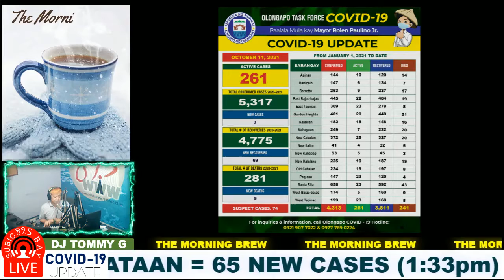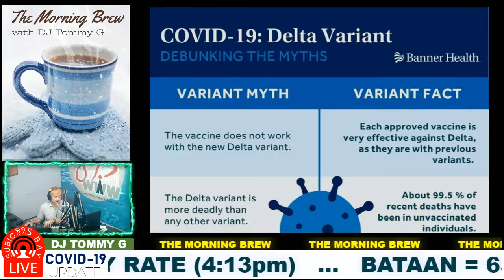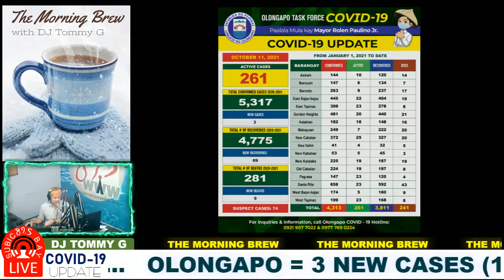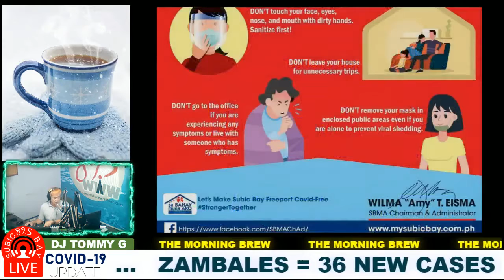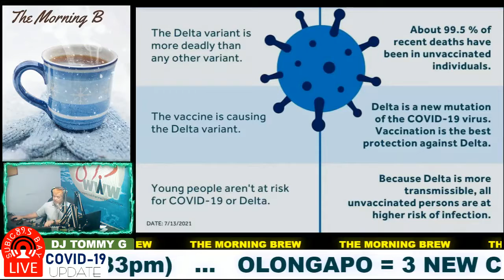TOP of the HOUR NEWS on The Morning Brew Show on 89.5 Subic Bay Radio with DJ Tommy G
-SBMA Chair Wilma T. Eisma said the donations consisted of five oxygen concentrators from TECO and 100,000 surgical facemasks from MSK Group Work Inc., a Subic-registered business locator
-P15M illegal fresh veggies shipment seized in Subic Freeport
-SBMA Chairman and Administrator Wilma T. Eisma and Commodore Juan Miguel Macapagal Arroyo lead the 2021 Christmas Tree Lighting Ceremony at the Subic Bay Yacht Club on Friday. With the theme AloHappy Holidays, the Christmas decorations at the SBYC showcase a Hawaiian Christmas vibe
-Gov’t remains committed in securing country from terrorism, violent extremism – President Duterte